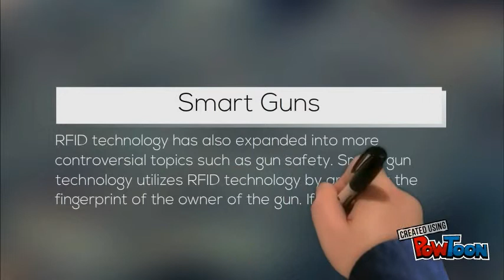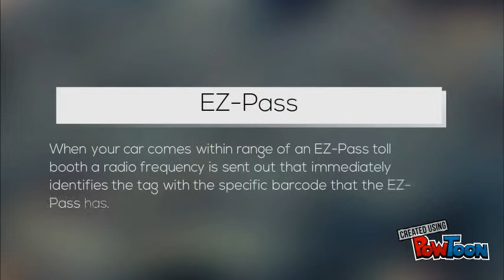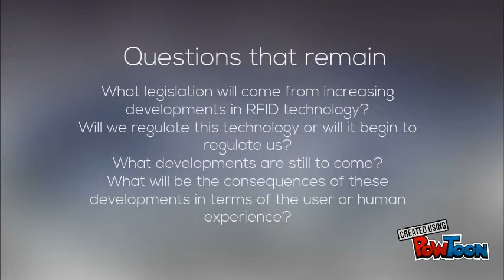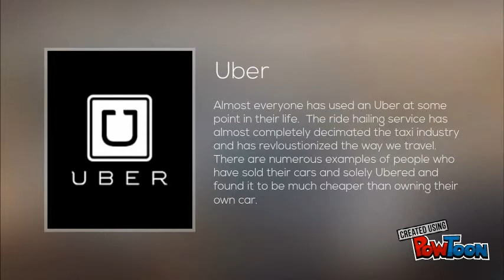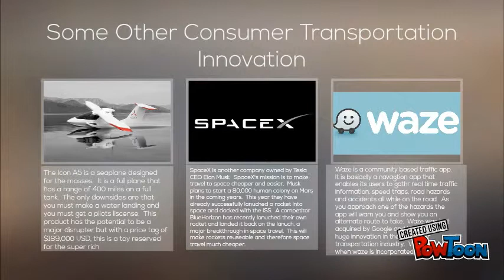Transportation & Trade Part 2